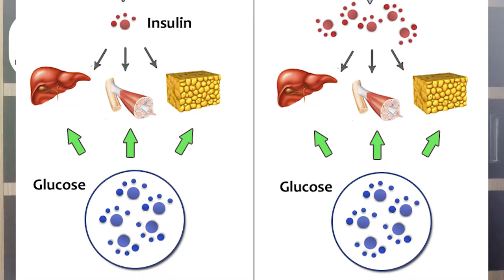VEGETABLES FOR DIABETES BY ERUDITE NUTRITION (PUNJABI)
IN THIS VIDEO WE DISCUSS ALL THE DIFFERENT OPTIONS AMONG VEGETABLES FOR DIABETIC PATIENTS. ALL THE VEGETABLES WHICH ARE BEST FOR CONTROLING THE RBS LEVELS, VEGETABLES WHICH ARE GOOD TO CONSUME, THE
NEUTRALS VEG'S & ALL THOSE WHICH WE HAVE TO AVOID.